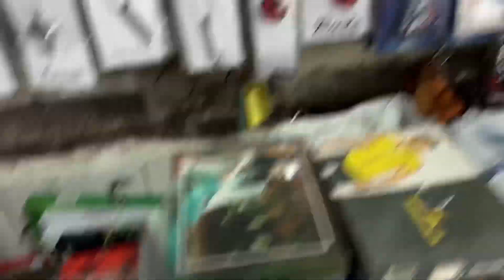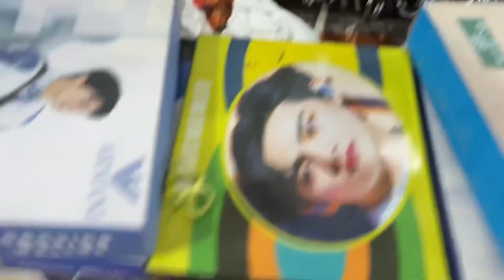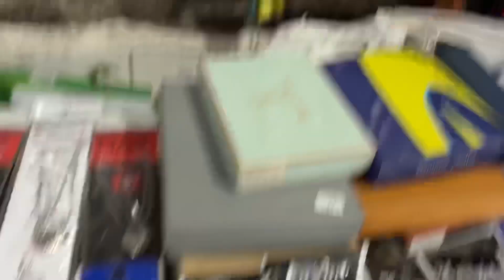Men’s fashion accessories at cheapest rate in Mumbai| Mumbra|Anime Accessories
Trending Fashion Accessories Shop At Mumbai/Mumbra/Thane

•Live Product Videos Available

Shop Full Address 👇👇
Shop no 01,Mule Niwas Opp Virani Petrol Pump Kausa Mumbra,Thane 400612